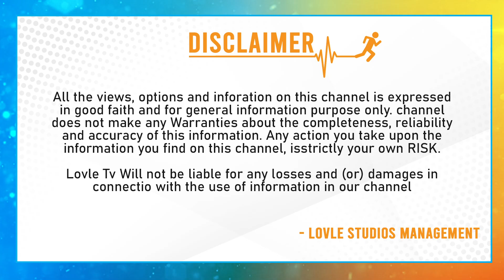Aata Sandeep's Love you too Movie Press Meet | Jyothi Raj | Telugu Movies | Lovle Telugu